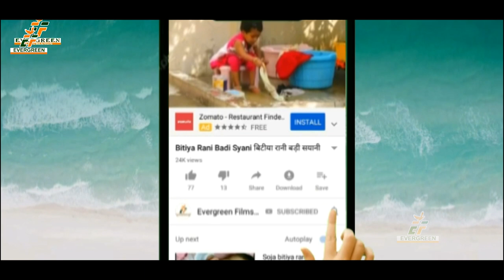Vidio#2023// OM PRAKASH MALI KA SUPER HIT SAD SONG/ U KA JANE PYAR JE NAIKHE KAILE/ 2023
OM PRAKASH MALI KA SUPER HIT SAD SONG/ U KA JANE PYAR JE NAIKHE KAILE/ TOP 10 BHOJPURI SAD SONG 2020
 Song --  U KA JANE PYAR JE NAIKHE KAILE
 Singer-- OM PRAKASH MALI

 Lyrics --  BINOD PANDEY

VIDEO DIRECTOR -- RAVI GUPRA
DOP -- ANKIT SINGH

EF Series India Music is uploaded here HD new popular and Top 10 Hitts & Bhojpuri Top 10 Devotional/ Bhakti/Bhajan video song.We have all kinds of devotional song with lyrics and heart touching music.We have Devi Bhajan/Maa Durga Geet/Devi Sarswati Vandana /Sarswati Bhajan/Shiv Bhajan/ Bolbam geet/Bolbam Bhajan/Kawariya Geet/ Krishna Bhajan/Radha Krishana Bhajan/Mira Bhajan/Sundar Kand/Ram Bhajan/ Jai Shree Ram Bhajan/Hnuman Chalisa/Hnuman Aarti/Sai Bhajan/Sai Aarti/Gayatri Mantra/Durga Aarti/Durga Chalisa/Durga Aarti/Laxmi Bhajan/ Laxmi Aarti/ New Chhath puja Geet/Ma kali Puja Bhajan/Ma Kali Aarti/Maha Mrityunjay Mantra/Baba bhole nath bhajan/Thawe Bhajan/Bhojpuri Shivcharcha/ Hindi Shivcharcha/Ganesh Pooja Geet/ Durga Stuti/ Kali stuti/ All Bangali Song/ All Hindi HD videos/All Bhojpuri New Song/Maithili/ All Devi Devta  Bhajan/Geet/Aarti Song/ super hit bhojpuri new year song 2020/super hit bhojpuri dj rimix song/